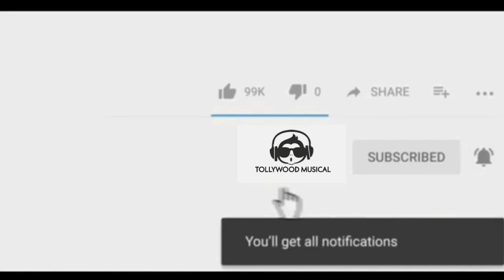One Night 999 trailer || latest trailers 2020 tollywood musical